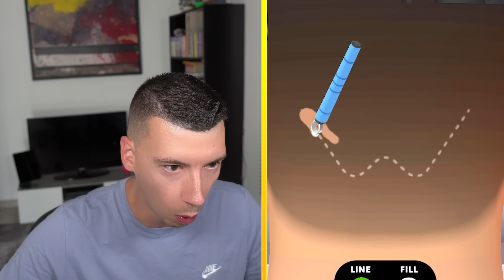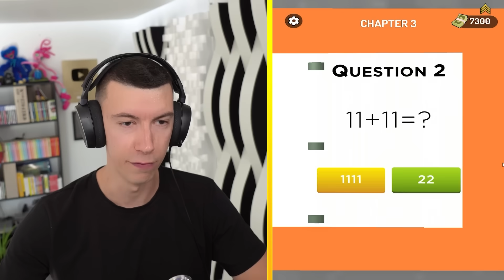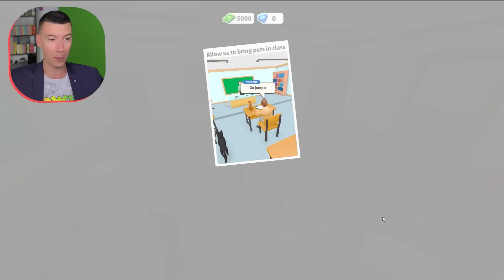TOP 5 VIDÉOS PIRE MÉTIERS! (Coiffeur RedKill, SOLDAT, DIRECTEUR etc..) *MEILLEURES VIDEOS*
J'ai voulu essayer ces différents métiers et je pense ne plus jamais les faire...

➖ Suis moi! ➖